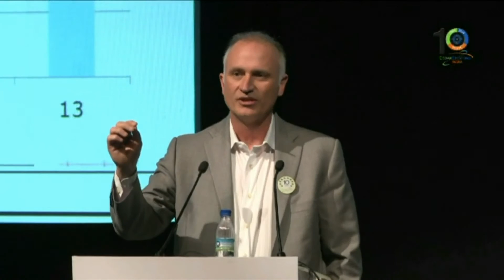Cal Yonker (CEO) Anniversary Celebration Speech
Cal Yonker at the CedarCrestone India 10-Year Anniversary Celebration